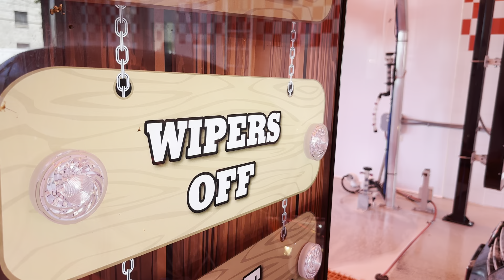In-Bay Perspective: Barn Car Wash of Revere: Squire Road Site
Before I get into this, I’d like to give a MASSIVE thanks to the staff and owner of Barn Car Wash for letting me get my very first full in-bay perspective! I also got a tour of the site as well and got to see the backroom too. Because of this, I am definitely planning onto revisiting their Saugus location for an up-to-date take of their tunnel and touch free automatic, and possibly revisit their other Revere location as well!

It finally happened. I finally got to do a proper full in-bay tunnel wash perspective! The last time I did this was with Washville, but was only allowed to go halfway through due to liability reasons, which is understandable. But since this tunnel has a much larger open side space, I got to go all the way to the end! (Stopped at the dryers however, to see the flipping nozzles)